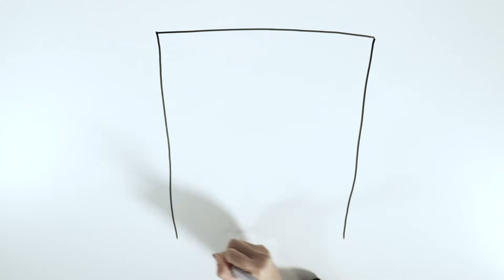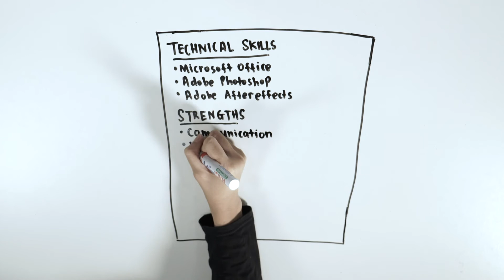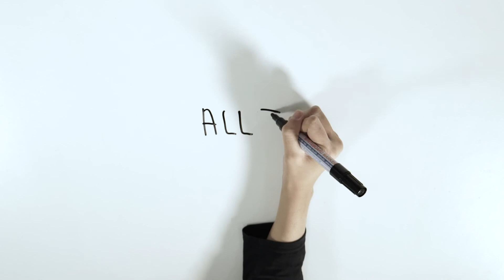Tidbit Thursday! Resume Essentials!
If you're a fresh graduate and currently designing your resume then you're going to want to watch this!

The resume is one of the first things you'll need when you're on your job hunt so we bring you the absolute essentials of what you're supposed to have in your resume.